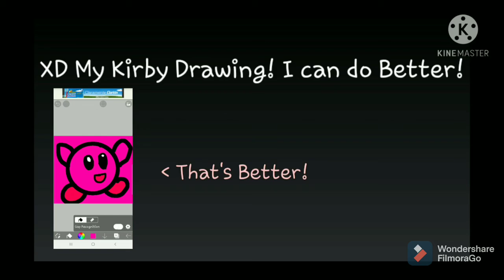First you draw a circle...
What can I say!? So iconic!